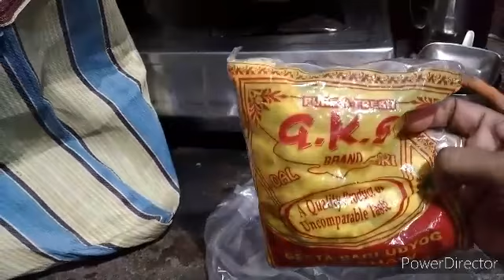Daily vlog /mumu ke satha sara din..